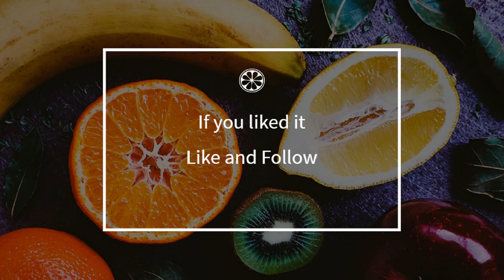How to cook - Courgette Cake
Here is a beautiful french Courgette Cake recipe !
 This video will teach you how to do a great Courgette Cake, simply and easily !